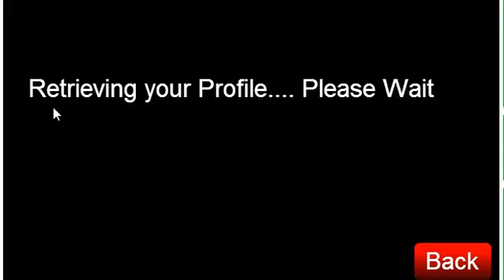Pokemon Tower Defense with The Jmaster Part 1 -His Blastiose Still Knows Tackle-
We start on a grand adventure into Kanto... with a catch, no RPG elements besides leveling up and catching them all and tower defense strategies to defeat Team Rocket and their rare candy stealing plan? Hello?